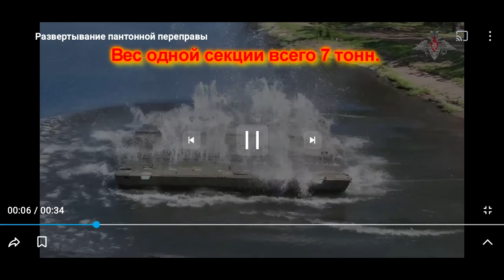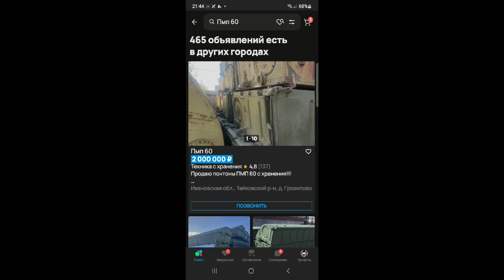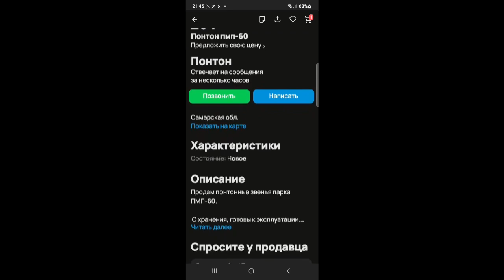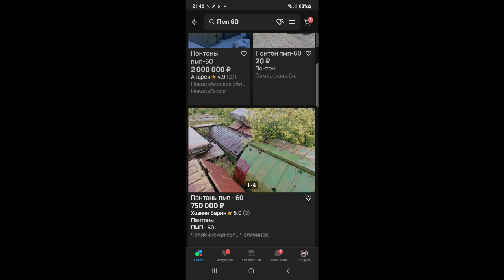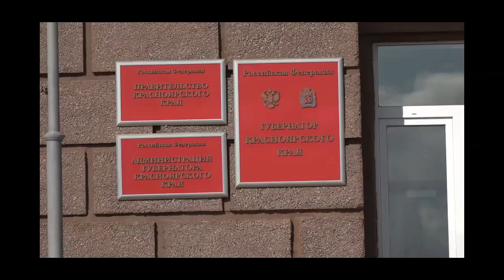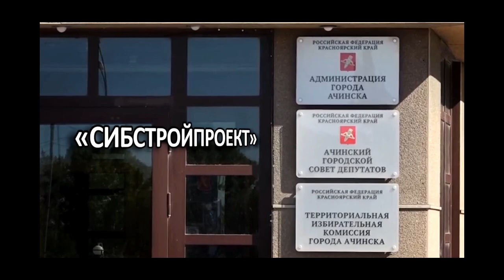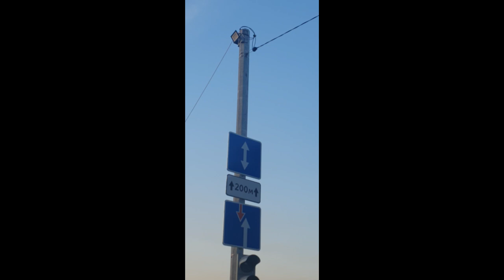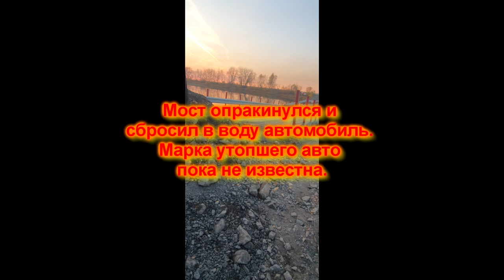Новый пантон в Ачинске, гибнут люди